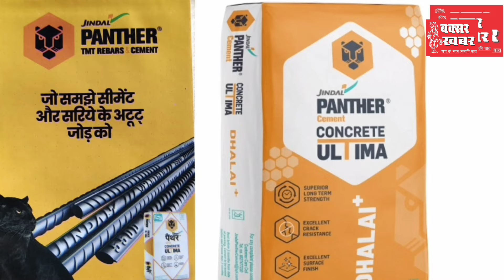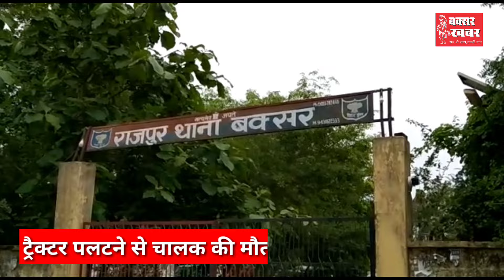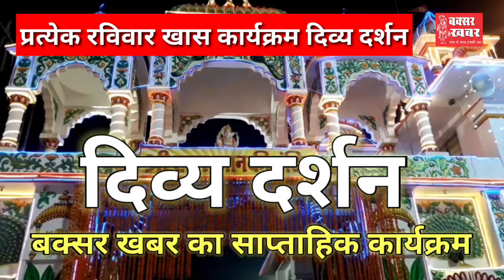बक्सर जिले का समाचार बुलेटिन : 15 मई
बक्सर खबर। आप देख रहे हैं बक्सर जिले का डेली समाचार बुलेटिन। इसमें आपको पिछले चौबीस घंटे की सभी प्रमुख खबरें एक साथ, एक जगह देखने और सुनने को मिल जाएंगी। इसे और बेहतर कैसे बनाया जाए। इसका सुझाव आप हमें कमेंट के माध्यम से दे सकते हैं।